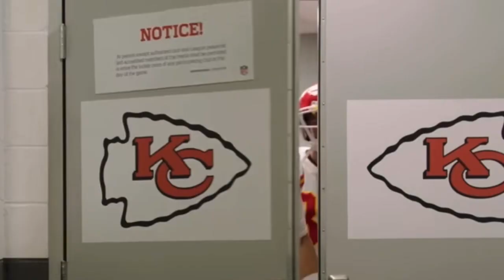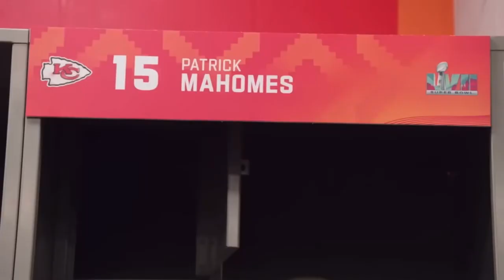The story of the 2022-2023 Kansas City Chiefs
Channels used to make this video